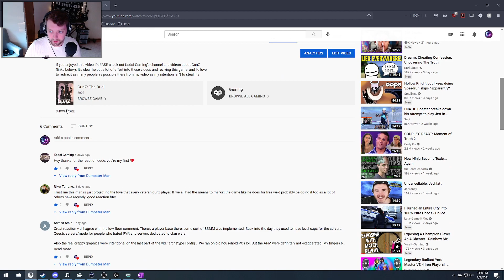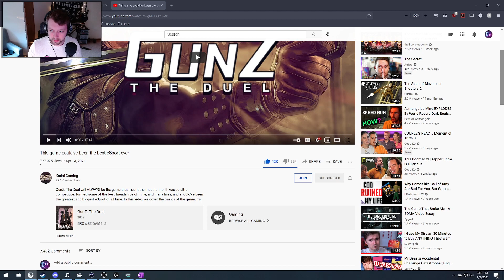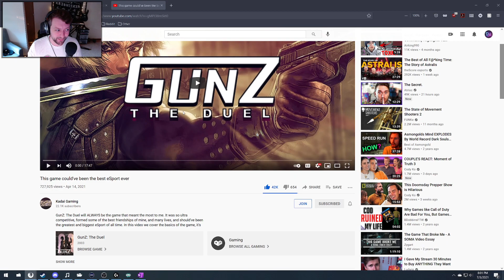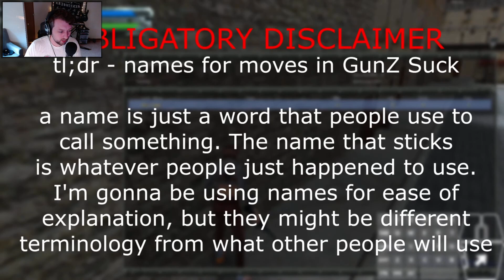So the GunZ community found my video...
Shoutout to the GunZ community for the awesome response to my video, hope I did you all justice... Now to figure out how to play the game myself.